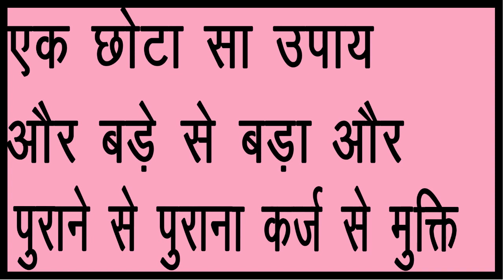इस छोटे से उपाय से होगा बड़े से बड़े कर्ज़े से आसानी से मुक्ति karz mukti ke achuk upay